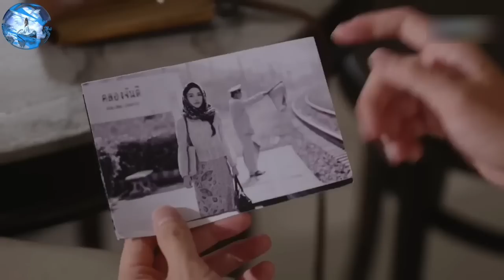A Poor Girl Fall In Love With Rich Handsome Boy || Beyond Destiny 2023 Explained In Hindi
Beyond Destiny 2023  Explained In Hindi || Poor girl fall in love rich boy || part-1

Thai forced marriage Drama
thai forced kiss
thai forced relationship Drama
thai forced kiss hate but love
thai forced drama

destiny
destiny 2 beyond light
destiny 2
beyond light
destiny 2 beyond light cutscenes
destiny 2 beyond light raid
destiny 2 beyond light ending
destiny 2 beyond light all cutscenes
beyond destiny
beyond the destiny
destiny 2 news
destiny 2 beyond meme
destiny beyond light
destiny no land beyond
beyond the destiny
destiny 2 beyond light movie
destiny no land beyond review
destiny 2 beyond light review
destiny2
destiny 2 beyond light content